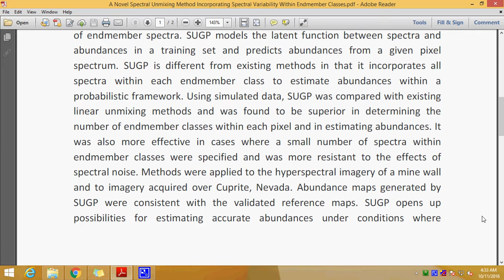A Novel Spectral Unmixing Method Incorporating Spectral Variability Within Endmember Classes